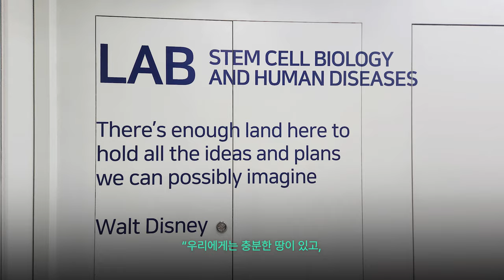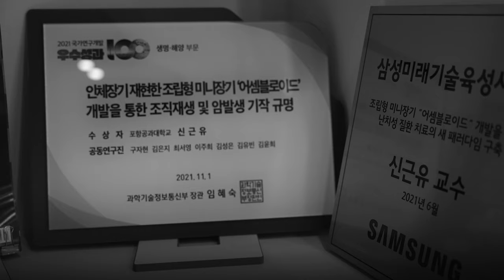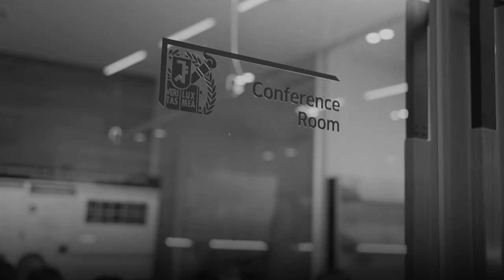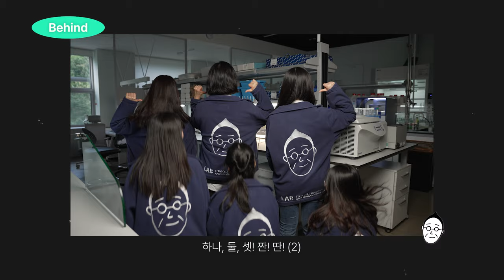[연구뭐하지?] 학생들의 상상력만 있다면 충분히 가능한 곳_신근유 교수 | 서울대학교 "줄기세포 및 인체질환발생 연구실"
매주 금요일 [연구뭐하지?]와 함께 연구실 탐방을 떠나요! 🎵

서울대학교 생명과학부
신근유 교수님의 “줄기세포 및 인체질환발생 연구실”입니다.

줄기세포 연구의 재미에 함께 빠져 보아요🧬